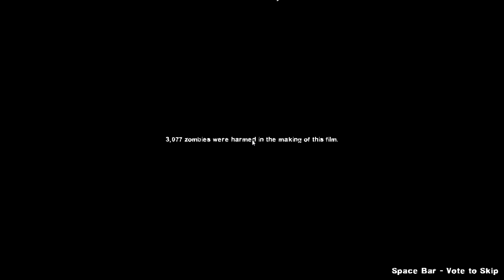L4D2 Suicide Blitz 5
Well, it's done. We're done with this custom map, and we'll be done for a while. We've finally burned out on Left 4 Dead 2 for now, so we won't be returning to it for a while I think. Instead, we're picking up a new project which I've probably already hinted at. Hope you'll stick around for it!

Final thoughts:

Will: In spite of everything we went through, I did have a good time. The map is certainly creative and there were plenty of weapon and ammo spawn points. The Server itself was difficult due to the insane amount of enemies, but being able to pick yourself up from death and fight with infinite ammo was a fun experience. I did really enjoy the finale, I thought it was crazy and creative. If I do play this map again, I'd try to play it on a Vanilla server though. I recommend checking it out through Steam Workshop

Ricard: Since I had a chance to recover from the... Insanity of that map (and possibly server), I have to admit that despite my raging, it was kind of... Enjoyable. At the end. When I was no longer the loser without a grenade launcher. Seriously that map should have had like four grenade launchers at the beginning if it was going to be infinite spawns of hordes and special infected. And if that was a feature of the map and not the server, then I can't really recommend the map at all. But if not, then yes, like Will I enjoyed the weapon spawns and the variety it gave you, as well as giving you two handguns at start. Also, football tanks.

Cassi: S'okay.